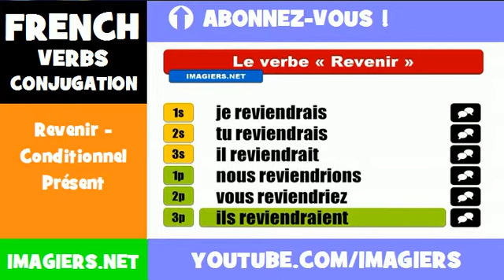French lesson = Revenir Conditionnel Présent